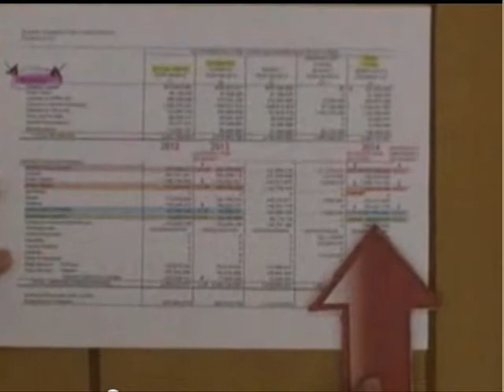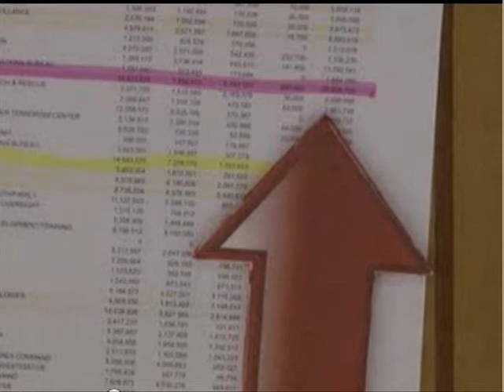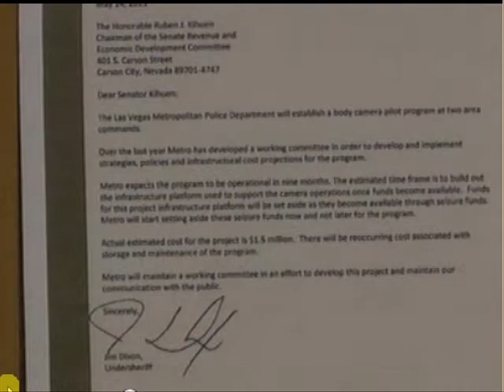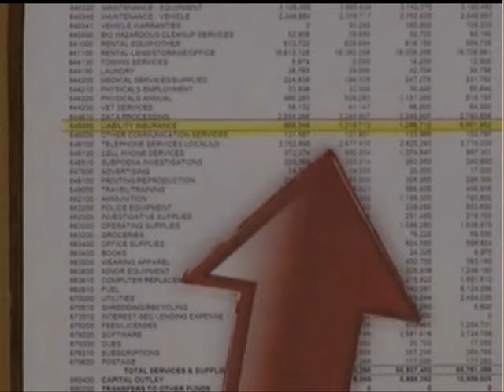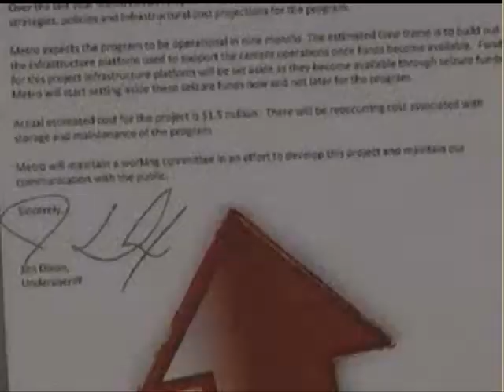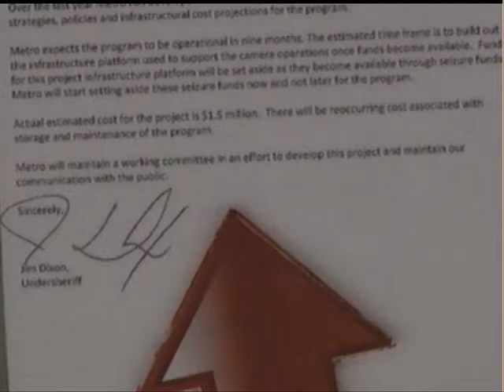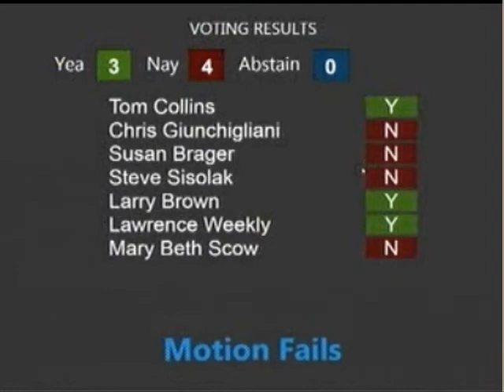LVMPD "More Cops" Tax 2013 - 2nd Debate and Vote (Full Video)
This is the full video of the debate over the proposed "More Cops" tax, which would have increased the sales tax in Clark County, NV. (comprising the Las Vegas area) in order to fund the hiring of more police the Las Vegas Metropolitan Police Department and other area departments, such as Henderson, North Las Vegas, and Mesquite, during the October 1st, 2013 Clark County Board of Commissioners Meeting.

This includes Sheriff Gillespie's statements to justify the tax increase, public comments from the community (both for and against), the Sheriff's rebuttal, and finally the vote on the tax.

Sheriff Gillespie and others, who mostly comprised members of  the police departments that would have gained from the tax, maintained that Las Vegas is desperately short of cops and needs to hire more. Those opposed to it disputed that assessment and also maintained that most of Metro's budget problems were actually a result of waste, mismanagement, and faulty priorities. The complete lack of accountability and "shoot first" mentality of the LVMPD was also presented as a counter-argument by many present.

Ultimately, the tax was voted down, although there was a third and final (also unsuccessful) attempt to pass it in January of 2014. It was a pretty common theme, both among the commissioners that voted against it and the public opposing it, that, during such a bad recession, the citizens of Las Vegas (one of the worst hit areas, economically) simply can't afford another tax and Metro needs to tighten its belt and stay within its budget, just like everyone else has had to.